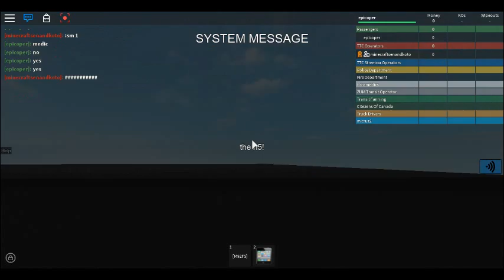Roblox TTC Part 2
My account is Minecraftsenandkoto
we had 2 computers so we used the non laggy one